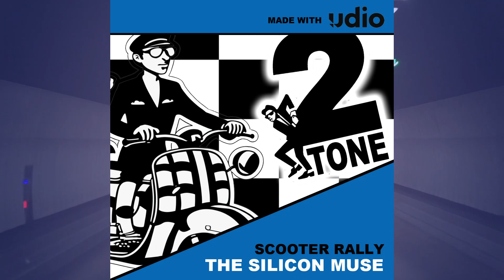🛵 Scooter Rally 🛵 - 80s Two Tone AI Madness!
Weekends mean freedom – scooters gleaming, engines purring.  This two-tone anthem captures the rush: wind in your hair, chasing the blur of the street with your crew.  The chorus explodes – a joyous symphony of horns, blaring a soundtrack to nights spent rallying under the stars.  Laughter fills the air as stories are shared, friendships cemented by the thumping bassline.  Saxophone and trumpet solos add swagger, urging everyone to skank and celebrate.  This is the life – two-tone freedom, a celebration on wheels.  So crank it up, feel the wind whip through your hair, and get ready to rank through the night with the scooter rally crew.

Enjoyed this Song? Why not make one yourself? with Udio AI.

Prompt: cockney accent, reggae, 2 Tone, Pop, Ska, male vocalist, energetic, uplifting

Lyrics:  90% Gemini after alot of prompting

Lyrics
[BREAK: SAXAPHONE SOLO & (Trumpet solo)]

[INTRO]
Week done,
sun's out,
worries on the shelf
Gear up, lads,
time to ride ourselves
Scooters shinin',
engines hummin' low
Weekend's here,
let the good times flow

[Chorus]
Wind in our hair, streets a blur we chase
Two-stroke symphony, setting the pace
Flags flyin',
horns a-blazin' bright
Scooter rally,
rankin' through the night
[Bridge]
Band is pumpin', bassline thumpin' hard
Two-tone beat--
movin' every yard
Skankin' shoes, a soulful sight
Weekend freedom, dancin' through the night
(Scooter Rally)
Scooter Rally
[Verse 2]
Sunsets paint the sky in shades of gold
Rollin' with the crew,
stories yet untold
Parkin' up,
laughter fills the air
Sharing cans and tales without a care
Scooter Rally
(Scooter Rally)
Scooter Rally
(Scooter Rally)